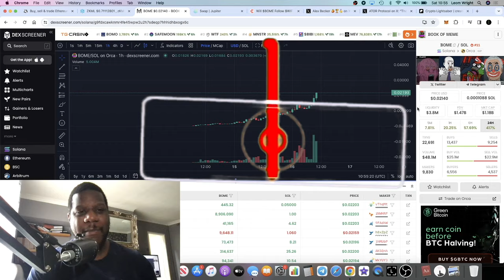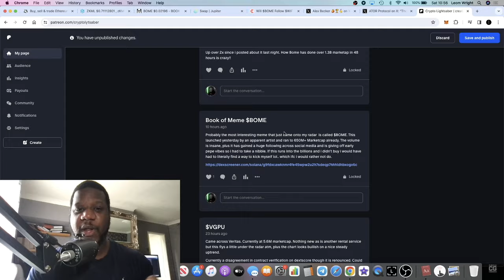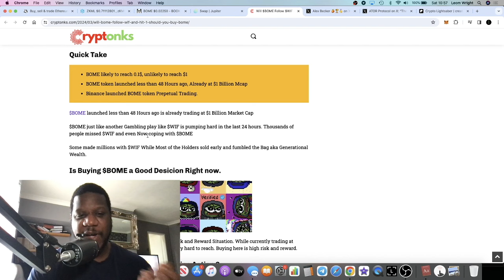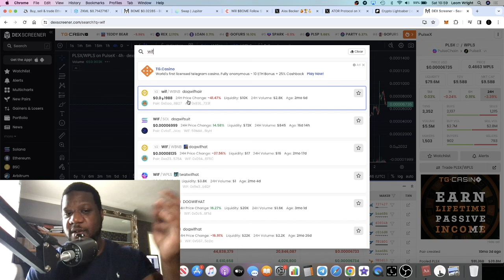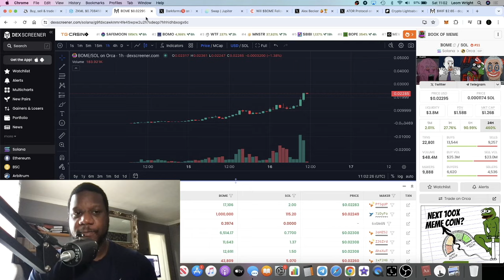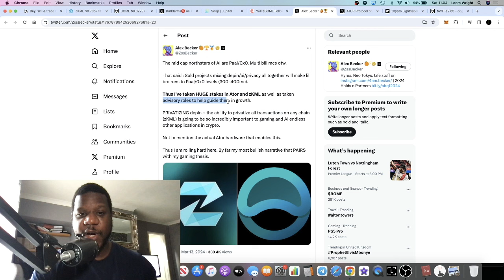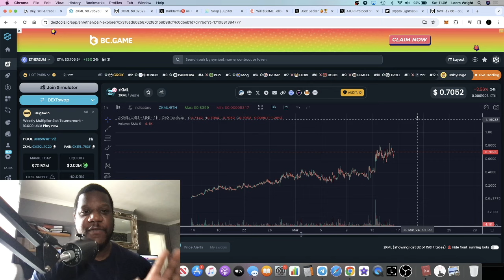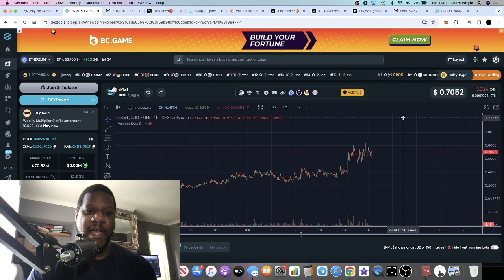THE NEXT $WIF HITS $1.5 BILLION ON SOLANA IN 48HRS! + ALEX BECKERS NEW PRIVACY COIN?